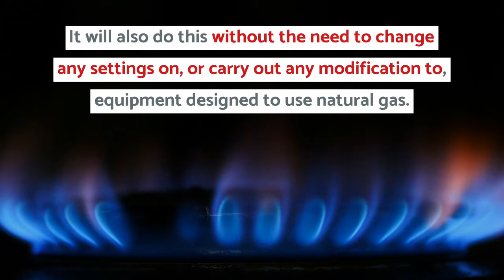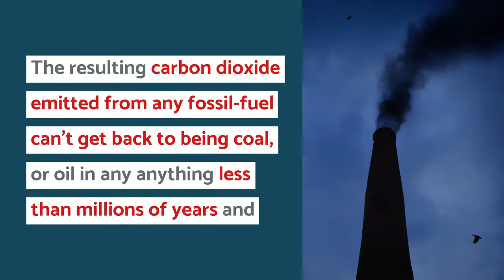What Is Biomethane? Biogas Upgrading To Biomethane and Why is it a Renewable Green Gas?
Our video is presenting What is biomethane topic   but we also try to cover the   subjects:
-biogas upgrading to biomethane
-biomethane
-biomethane from biogas

On the web you can discover a lot of details regarding 'What is biomethane' however let's be sincere ... A YouTube video is worth thousands of words, and also it's simpler to get the details that you need. That's why we created this video regarding What is biomethane subject and also 'biogas upgrading to biomethane'
 Are you all set? Please view this video and you'll thank me later!

 wish to Embed this YT video?
Below the vid player, click theSHARE button. Then Click Embed icon. From the box that appears, copy the HTML code.
Are you watching a lot of videos? The take a break tip lets you set a suggestion to take a break while watching videos. The reminder will pause your video until you dismiss it or resume playing the video. This function is available on variations of the YouTube app on mobile gadgets.
If you wish to discover even more concerning biogas upgrading to biomethane I recommend you to look into our other videos

Have I answered all of your questions about What is biomethane?
People who searched for biogas upgrading to biomethane likewise searched for biomethane.